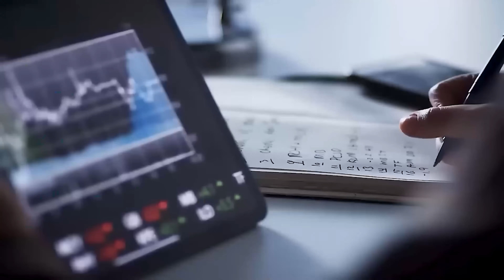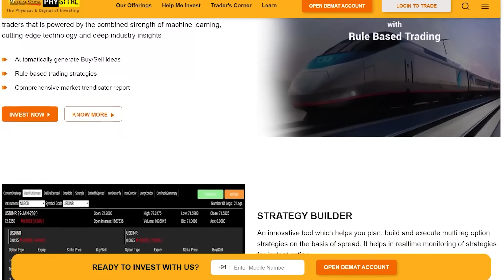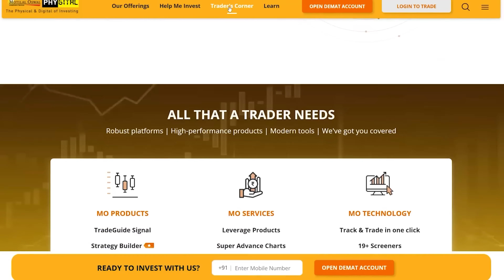Tips to Create your First YouTube Video By Deepak Daiya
🔻Product Links : 🔻

YouTube Pillow
YouTube Mug
Artificial Plant
Led Strip Light
Monitors Stand
Desktop Speakers
Hexagon light
RGB Tube Light
Desk Mat
Laptop Stand
Gaming Chair
LG Monitor
Pop Filter
Face-Cam Mic
Sony Lens
GODOX SL60W
Softbox with Bowens Mount